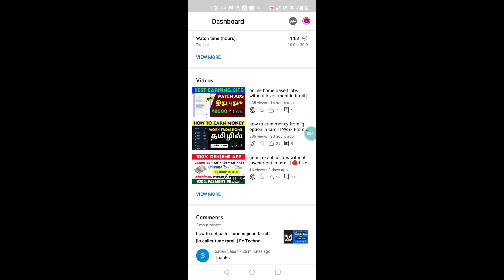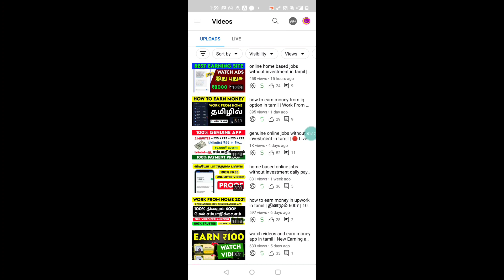Youtube Thumbnail error problem | Ruban Youtube Tips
Youtube thumbnail problem for all creator's . what is the problem.